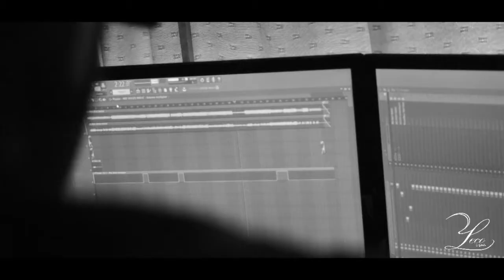Yeco El Galáctico - Porque estoy soltero [Official Video] - DI LORENZO PRODUCCIONES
Yeco El Galáctico [El Comienzo The Mixtape Prod Mozart Muzik]

Yeco El Galactico - Redes Oficiales